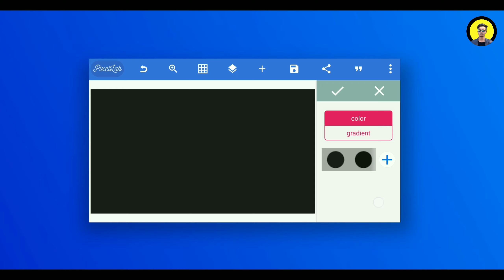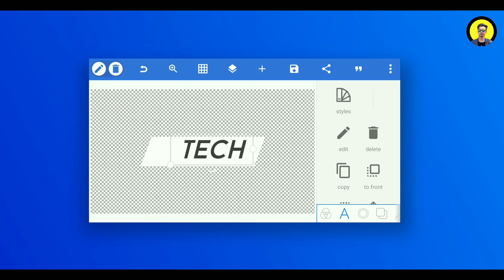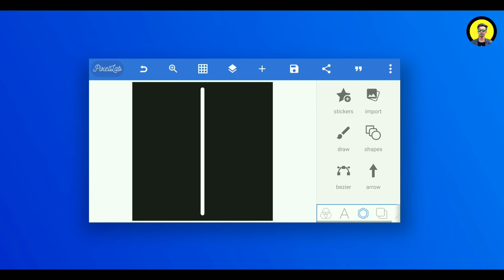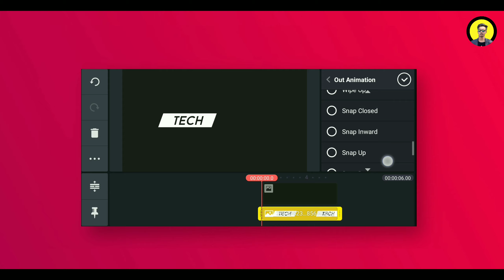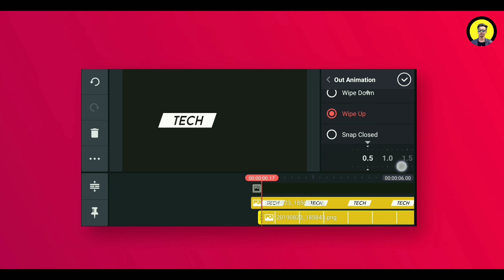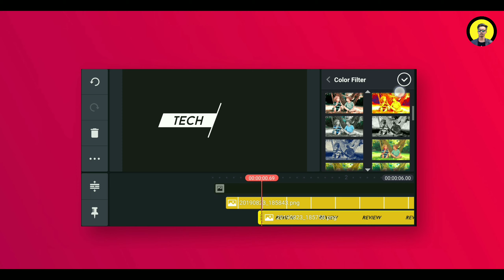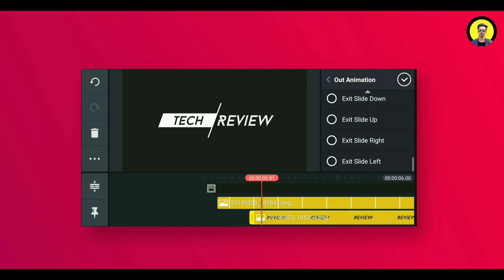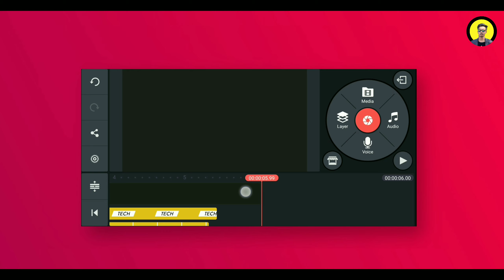Cool Text Animation Intro | Using PixelLab & Kinemaster | By Technical Pic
●ভিডিওটি  ভালো লাগে এক টি লাইক করে দেবেন